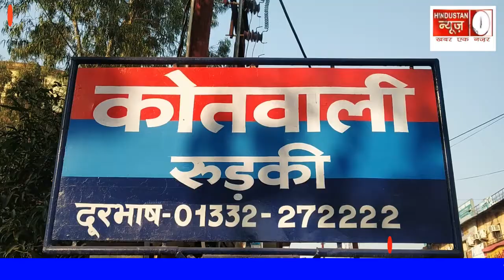भगवानपुर पुलिस के हाथ लगी बड़ी सफलता बदमाशों को हथियार के साथ किया गिरफ्तार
रुड़की हरिद्वार से अश्वनी उपाध्याय की रिपोर्ट